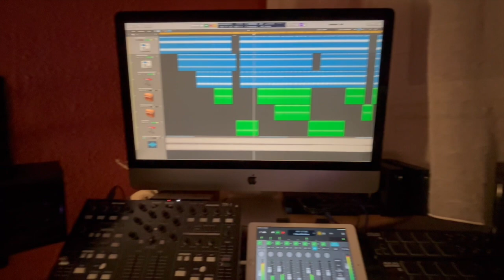Új track születőben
Gabriel Watereast

Juno,Spotify,Apple music stb……. "2022-Ben Gabriel Watereast által alapított kiadó. Mely a legújabb hangzást és tehetséges előadók újabbnál újabb felvételeit jelenteti meg a digitális piacon kivétel nélkűl mindenhól! Erre hivatott! Leginkább az instrumentális hangzásokat és azon belül a deep techno house és progressve irányzatok a fő mérvadók. Dance Electro pop- Deep House-Electronica-House-Progressive house Indie Dance-Nu Disco-Melodic house Techno-Techno(Raw,Deep,Hypnotic)-Organic house Downtempo Demo:Demo:demo.deepearth@gmail"